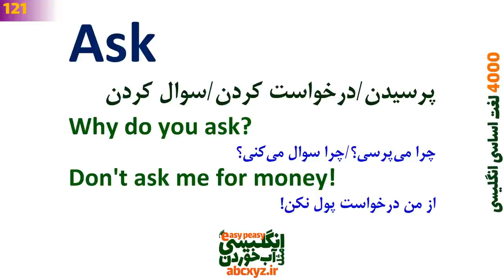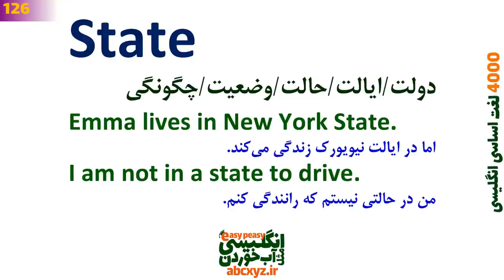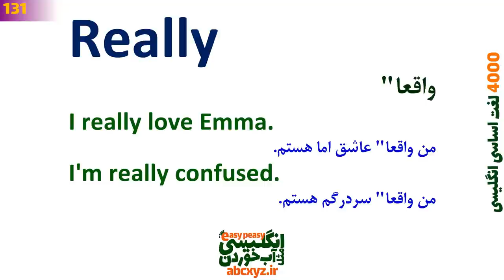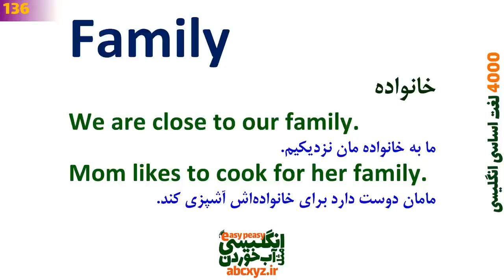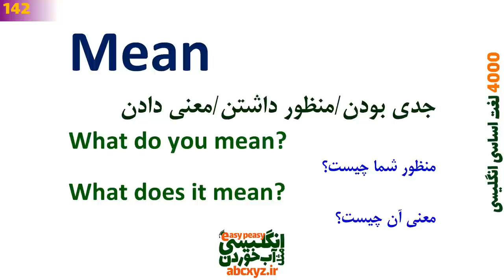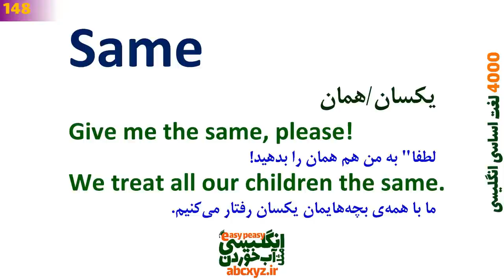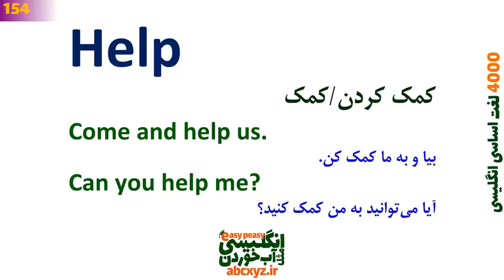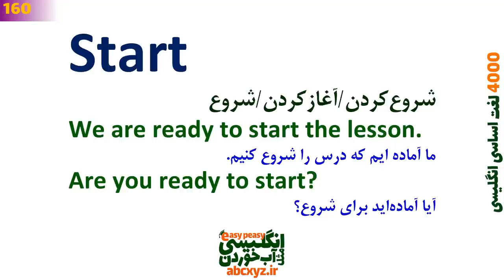درس 4 - 4000 لغات انگلیسی به فارسی | 121~160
بخشها و لغت های بیان شده در این درس
00:00 توضیحات درس 4 از 4000 لغت اساسی و حیاتی انگلیسی
02:09 Ask لغت با معنی و جملات ضروری مثال
03:38 Need کلمه با معنی و تلفظ درست انگلیسی
05:02 Too لغت اساسی با معنی فارسی و مثال
06:18 Feel لغت ضروری با تلفظ درست و مثال به فارسی
07:56 Three لغت مورد نیاز با ترجمه و مثال
09:57 State لغت حیانی  با مثال و ترجمه فارسی
12:04 Never لغت کاربردی انگلیسی با ترجمه و مثال فارسی
13:23 Become لغت اساسی در انگلیسی با ترجمه به فارسی و مثال و تلفظ درست
15:08 Between لغت مهم  با تلفظ درست و معنی به فارسی
17:12 High کاربرد لغت اساسی در انگلیسی با ترجمه فارسی
19:05 Really یادگیری لغت مهم  با ترجمه و تلفظ درست انگلیسی
20:14 Something لغت حیاتی و فعل  با مثال و جملات کاربردی در انگلیسی
22:30 Most لغت ضروری و کاربردهای درست در انگلیسی با جمله سازی
24:04 Another معنی های لغت و کاربرد آن در انگلیسی با جمله سازی
26:06 Much لغت اساسی و فعل و جمله سازی با مثالهای کاربردی انگلیسی
27:24 Family لغت حیاتی با تلفظ درست و جملات روزمره انگلیسی
29:26 Own لغت ضروری همراه با مثالهای ضروری انگلیسی و تلفظ
30:56 Leave لغت و معانی مختلف بر اساس دیکشنری و تلفظ درست انگلیسی
32:19 Put لغت مورد نیاز و کاربرد های آن در انگلیسی
33:50 Old کلمه ضروری انگلیسی همراه با ترجمه به فارسی و مثال
35:40 While لغت مورد نیاز و کاربردی با مثال و ترجمه به فارسی
37:27 Mean فعل اساسی با کاربرد ها و معانی مختلف در فارسی
38:43 Keep فعل واجب همراه با معنی و جمله سازی در انگلیسی
40:00 Student معنی لغت با جمله سازی به انگلیسی
41:07 Why معنی لغت ضروری همراه با مثال و ترجمه و تلفظ
42:36 Let لغت کاربردی همراه با ترجمه و جمله مثال
44:09 Great لغت ضروری با جمله سازی در انگلیسی با ترجمه
45:36 Same معانی لغت مورد نیاز با جمله سازی و معنی به فارسی
47:48 Big لغت ضروری و جملات مثال ضروری
49:33 Group تلفظ درست در انگلیسی با جملات مثال و تلفظ درست
51:07 Begin معانی ضروری لغت با جمله های مثال کاربردی
52:32 Seem لغت کاربردی با مثالها و جمله سازی در انگلیسی
54:05 Country معانی لغت بر اساس دیکشنری زبان اصلی و تلفظ درست
55:34 Help فعل ضروری با جمله سازی در انگلیسی و گرامر مربوطه
56:32 Talk کاربرد های فعل با مثال و جمله سازی انگلیسی
57:52 Where معنی و کاربرد لغت و فعل در انگلیسی با جملات مثال
59:05 Turn لغت مورد نیاز با جملات مثال و تلفظ درست
1:00:37 Problem لغت ضروری با معنی فارسی و تلفظ و مثال
1:02:33 Every تلفظ درست لغت با جمله سازی در انگلیسی
1:04:09 Start لغت واجب انگلیسی با تلفظ درست و جمله سازی
1:05:31 بهترین و علمی ترین روش یادگیری سریع زبان
1:06:45 سپاس برای همراهی با انگلیسی مثل آب خوردن
دوستان گرامی،
جمله سازی با لغت های مهم در انگلیسی